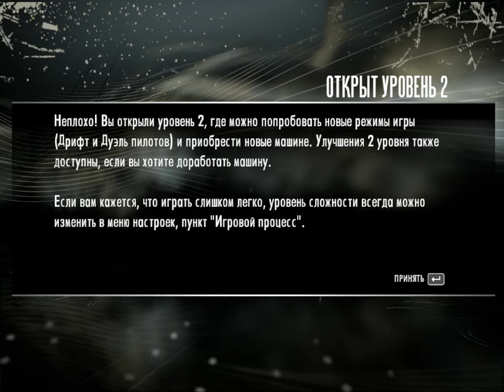Need for Speed: Shift # 3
Полный Хаус!!!
Donation to development channel and download the game :webmoney purse R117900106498